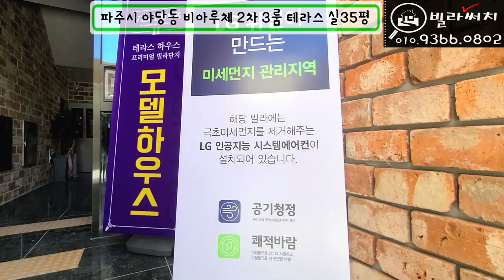[파주신축빌라]운정역 도보 3분, 역세권 대형평수의 야당동신축빌라를 찾으신다면 여기가 딱이네요!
✅매물소개
✔️위치: 파주시 야당동
✔️빌라명: 비아루체 2차
✔️실평수: 35평
✔️실입주금: 최저입주금 및 최대융자가능(유선안내)